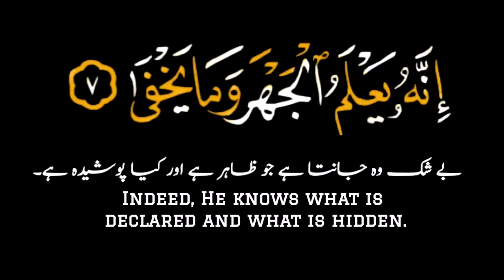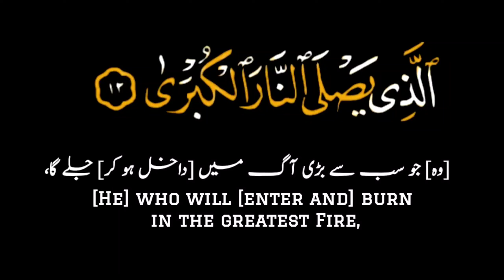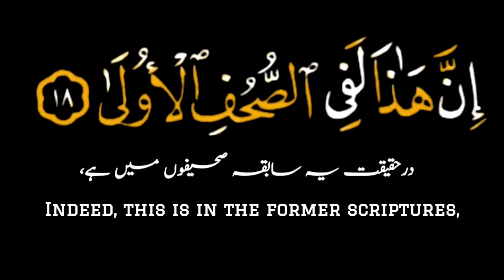surah al A'ala| surah aala| surah al ala urdu tarjuma ke saath